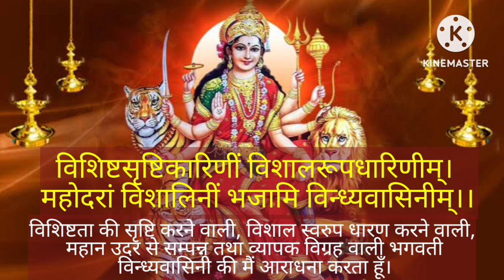Somwar Vandana। शिव परिवार वन्दना। शिव पंचाक्षर स्त्रोत। विन्ध्येश्वरी स्तोत्र। उमामहेश्वर स्तोत्रं।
Somwar Vandana। शिव परिवार वन्दना। शिव पंचाक्षर स्त्रोत। विन्ध्येश्वरी स्तोत्र। उमामहेश्वर स्तोत्रं।shiv
Meditation Chants
Hanuman Bhajan
Ganesh Bhajan
Ram Bhajan
Laxmi Bhajan
Santoshi Maa
Sherawali Mata
Aarti Sangrah
Morning Mantra
Shiv Bhajan
Shanidev Bhajan
Vishnu Bhajan
Saibaba Bhajan
Devi maa Bhajan
Laxmi Aarti
Ganesh Aarti
Om Jai Jagdish Aarti
Shiv Aarti
Hanuman Aarti